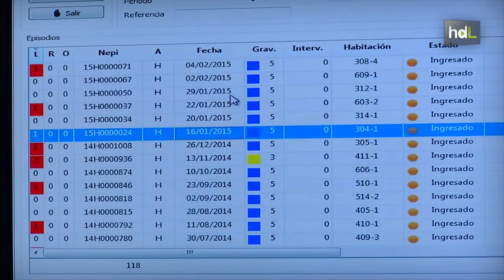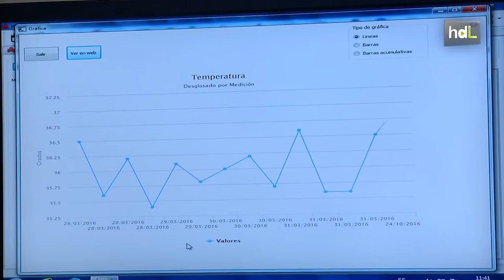HDL José Ramal, soluciones informáticas para hospitales de todo el mundo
A finales de los años 70 nació en Granada NaturalSoft, una empresa que desarrolla software de gestión para hospitales y centros médicos. Detrás de esta iniciativa, José Ramal, su fundador, uno de los primeros en Granada en estudiar Informática. Como su trabajo se desarrollaba en un hospital, pronto vio la conexión entre estos dos ámbitos y ahora sus diferentes paquetes de software de gestión se utilizan en hospitales y centros médicos de todo el mundo.